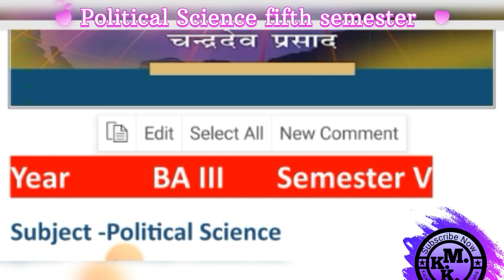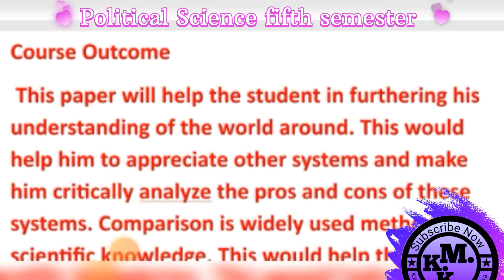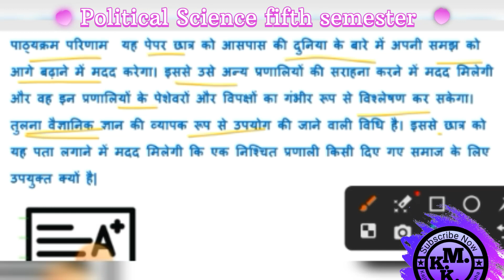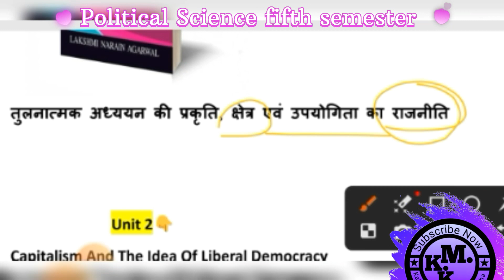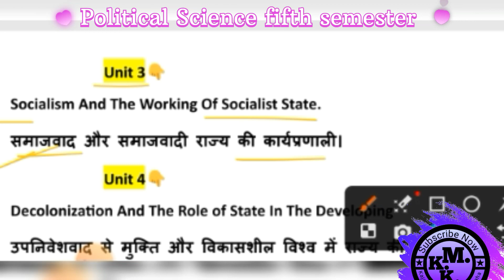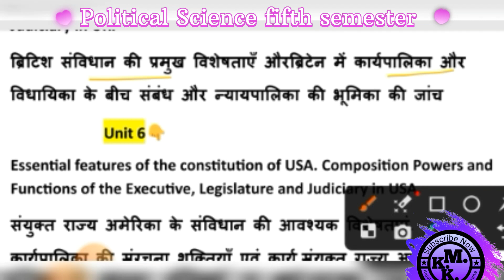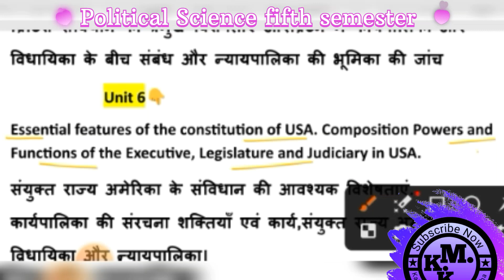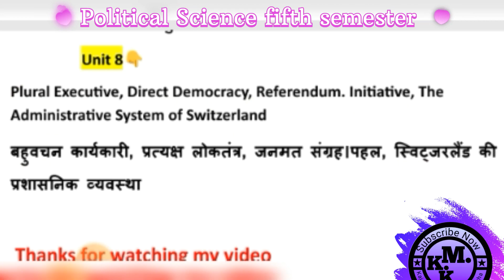B A third year fifth sem pol Science syllabus 1st paper, B A tratiy varsh rajniti vigyan pahla paper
B A third year fifth sem politicalScience syllabus 1st paper, B A tratiy varsh rajniti vigyan syllabus paper 1st,B A third year, fifth semesters